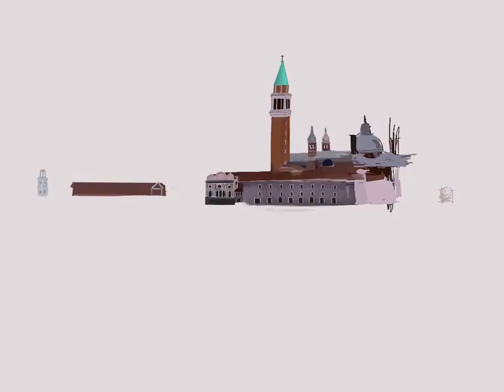Venice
Watch this time-lapse video to watch my digital drawing process using Procreate for iPad.  You would be surprised at all the twists and turns a single drawing can make!

  Artist:  Jennifer Friedman, Owner of Jennuine Expressions Inspirational Art

I am currently showing more than 100 pieces at The Gallery at Salon Mystique in Austin, Texas.  It's a one-of-a-kind Beauty Salon, Blow Bar, Cafe, and Art Gallery all in one!